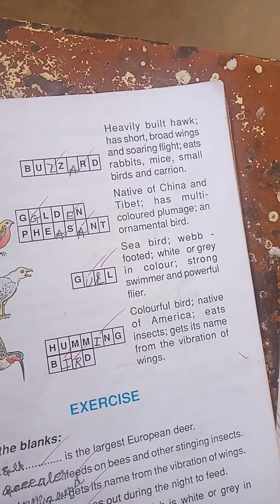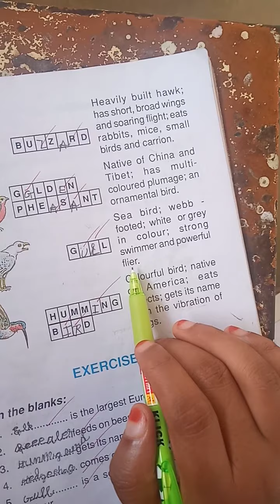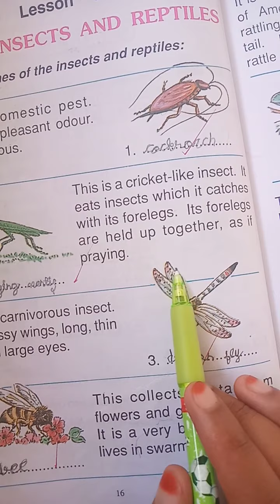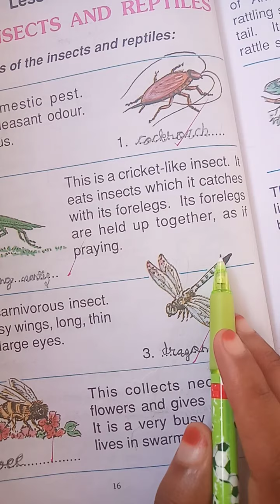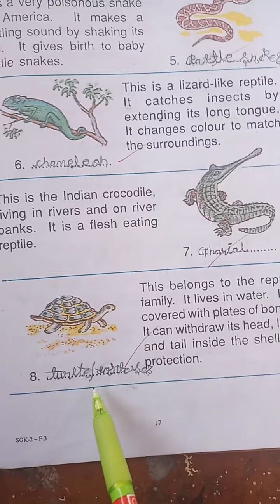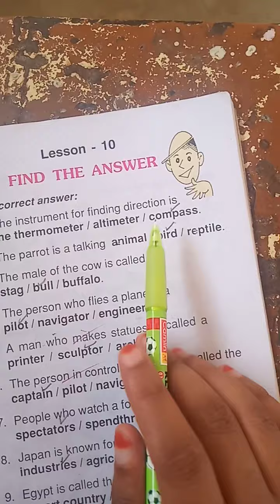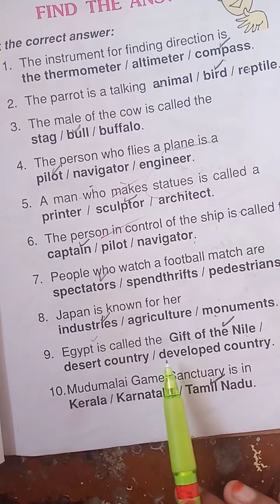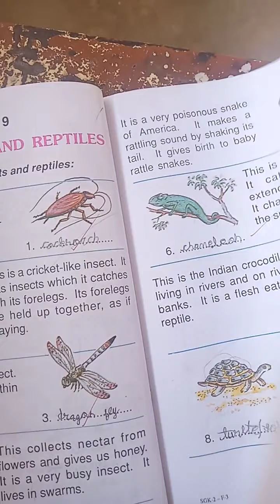2nd std GK class unit 8 to 11